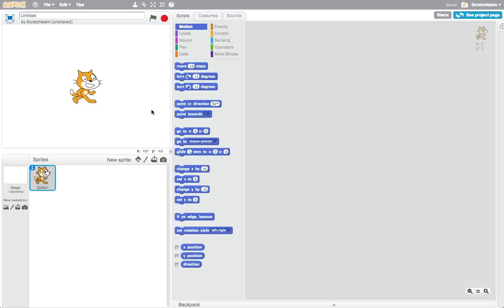Hour of Code: Deleting the Cat Sprite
The "Hour of Code" is an event organized by code.org, in which 10 million people will have the opportunity to engage in an hour-long experience with code.

Join MIT's Scratch Team and Harvard's ScratchEd Team in the hour-long Scratch experience, where you'll program your own interactive holiday card.